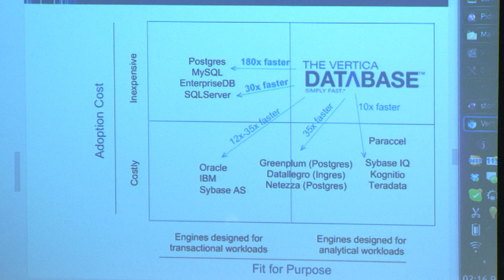Celebration of Mike Stonebraker #7 - Vertica & Column Stores (Andy Palmer)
A Celebration of Mike Stonebraker (70th Year Birthday Party)
Saturday April 12th, 2014 @ MIT Stata Center